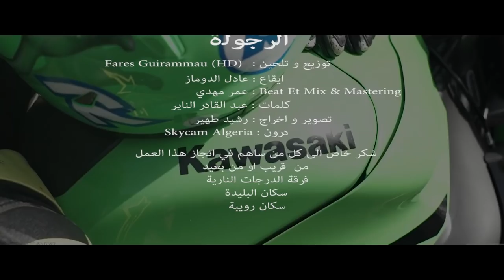Cheb Adoula -💥El Rodjoula💥 مزور و الشاب عدولة في كليب عالمي🇲🇦🇹🇳🇩🇿 الرجولة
Titre : El Roudjoula الرجولة
Interprétation : Cheb Adoula
Parole : Abdelkader Nayer
Composition & Arrangement : Fares HD
percussion : Adel Domaz
Beat & Mix et mastering : DJ Omax
Idée & Réalisation : Rachid L Boss
Drone : Skycam Algeria
Acteurs : Mezouar ( bodyguard ) & FichFich( Bras droit)
Peace prod
Remerciement 🙏
Pour tt les gens de Blida
Pour la team

Numéros de studio :
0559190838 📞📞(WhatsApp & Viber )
 ليصلك كل ما هو جديد وشكرا
Max partage 🎹🎸🎷🎧🎙🎚🎛🎤ً